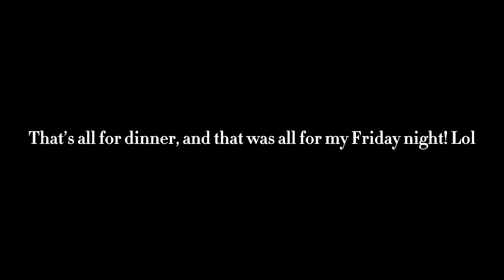Easter Joy & Baking Bonanza: Celebrating Nephews Special Day (VLOG)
Hello! Late uploading this one but I hope you enjoy and I hope you all had a happy Easter!